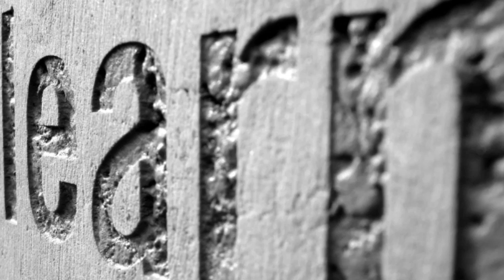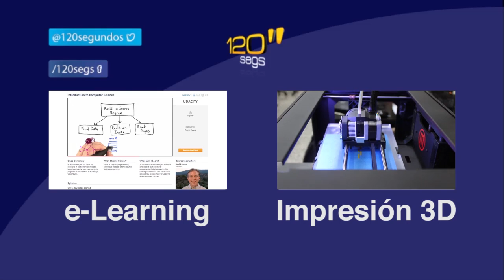Las 6 tendencias educativas del futuro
El aumento de cursos masivos en línea, el uso de tabletas electrónicas, el aprendizaje a través de juegos, el análisis de datos, modelos hechos por impresión en 3D o la tecnología usable son algunas las actuales tendencias en las tecnologías educativas.

En 2014, New Media Consortium y EDUCAUSE Learning han publicado un reporte en donde presentan la manera en que la tecnología será aplicada a la educación en los próximos 5 años. Descubre más sobre estas tendencias en 120 segundos!